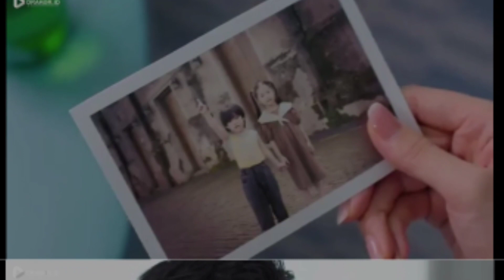The Love You Give Me Eps 17 Sub Indo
The Love You Give Me (2023)

Sinopsis
The Love You Give Me bercerita tentang kisah sepasang kekasih yang bertemu kembali setelah bertahun-tahun berpisah.
Beberapa tahun yang lalu, seorang wanita muda bernama Min Hui jatuh cinta kepada seorang pemuda bernama Xin Qi.
Mereka bermimpi untuk menghabiskan sisa hidup bersama-sama. Namun, beberapa hal berjalan tidak sesuai dengan rencana mereka.
Xin Qi mengidap penyakit jantung yang mengancam nyawanya. Kemudian adanya kesalahpahaman juga membuat keduanya harus berpisah.
Kemudian beberapa tahun kemudian, mereka bertemu kembali di sebuah acara bisnis. Min Hui telah menjadi direktur di sebuah perusahaan teknologi.
Sedangkan Xin Qi merupakan seseorang yang terkenal di bidang bisnis. Hal yang mengejutkan adalah Min Hui telah memiliki seorang putra.
Apalagi melalui sebuah tes DNA menunjukkan bahwa anak tersebut merupakan anak kandung Xin Qi. Xin Qi berusaha mengambil peran sebagai ayah dari anak tersebut.
Hubungan antara ayah dan anak yang baru bertemu tersebut berjalan baik dan menyenangkan bagi keduanya.
Apakah kisah cinta Xin Qi dan Min Hui akan kembali dengan adanya anak mereka? Berhasilkan mereka mengulang masa bahagia seperti dulu?

Details
Drama: The Love You Give Me
Native Title: 你给我的喜欢
Also Known As: Ni Gei Wo De Xi Huan ,  你給我的喜歡
Screenwriter: Guo Shuang
Director: Ding Ying Zhou
Genres: Comedy, Romance, Drama
Episodes: 28
Aired: Apr 24, 2023 - May 17, 2023
Aired On: Monday, Tuesday, Wednesday, Thursday
Original Network: Tencent Video, WeTV
Duration: 45 min.
Country: China

Main Role
Wang Yu Wen - Min Hui
Wang Zi Qi - Xin Qi

Support Role
Cui Yi Xin - Min Quan Quan
Li Chuan - Zhou Ru Ji
Ma Xin Rui - Cao Mu
Li Xing Yao = Yao Zi Zhu
Kim Jin - Cheng Qi Rang
Jill Hsu - Xin Di
Mei Bao Lai - Lin Xi Yue
Li Wei Long - Hardy
Aliya - Cheng Yi Ting
Su Zi Shan - Cai Wen Ji
Bao Da Zhi - Zheng Bang Guo
Han Ming Xi - Ding Yi Feng
Zhang Ling Yi - Jia Jia
Angus Yang - Zhang Bei Bei
Song Ji Chao - Yang Yang Yang
Hank Qi - Cai Wen Bin
Lan Cheng - Pu Hua
Zheng Xiao Wan - [Pu Hua's wife]
Zoe Su - Dou Dou
Zhang Feng An - [Matchmaking guy]
Li Yi Xin - Tang Xin Ning